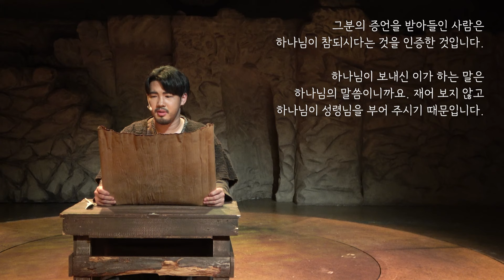요한복음 낭독영상 [제 3장]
📚광야 배우들이 직접 읽어주는
[요한복음] 낭독영상 시리즈📚

📌제 3장
낭독자: 김한건

뮤지컬 [요한복음]의 새로운 영상 시리즈
드디어 대.공.개.⭐

광야 배우들이
다음 세대에게 꼭 맞는
쉬운 우리말 새한글성경 (대한성서공회) 버전으로
"요한복음"을 직접 낭독했습니다.

9/1부터 매일 1장씩,
"요한복음" 21장을
배우들의 생생한 목소리로 들어보세요!

📖 뮤지컬 [요한복음] 예매하기!

💌댓글로 응원의 말을 남겨주세요!

📣뮤지컬 넘버 등 광야아트센터가 공개하는
콘텐츠를 가장 먼저 만나고 싶다면